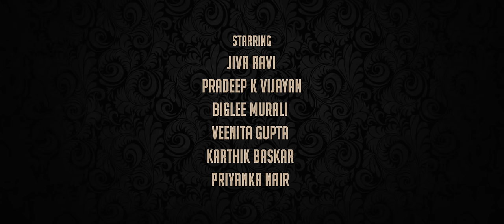Flatmates | Episode 4 | Tamil Web Series | ft Dipshi Blessy Akash Premkumar Karthik Baskar | JFW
Episode 4 - Work Life balance

Produced by
JFW Digital

Casagrand
Powered by
Nippon Paint

Produced by
Bina & Sujit

Karthik Baskar

Creative Producer
Dipshi Blessy

DOP
Mallika Arjun

Styling partner
Naturals

Editor
Amuthan

Nijil Dhinakar

Uthra Rajendran

Art Director
Vikneshwar V

Executive Producers
Uthra Rajendran & Thameem

Co Director & Costume Stylist
Kaushi Kumar

Associate Directors
Siva Shankar & Sachin Maze

Lyricist
Kumaran Kumanan

Singers
Prithivee
Ahmed Meeran
Kaushik Krish
VishnuPriya Rangarajan
Nijil Dhinakar

Starring
Dipshi Blessy
Akash Premkumar
Ravi Kumar Ganesh
Sindhu Priya KS
Pradeep K Vijayan
Jiva Ravi
Biglee Murali
Karthikeyan Velappan
Simran Jha
Ashika Yash
Ashiq Rohan
Priyanka Nair
Manikandan Vaidyanathan
Thameem
Veenita Gupta
Shruthi Nagarajan

Wadrobe partners
Brand unlimited
Fouress boutique

Dipshi’s accessories
Dhanu Chokers